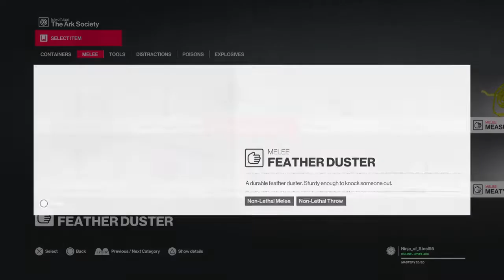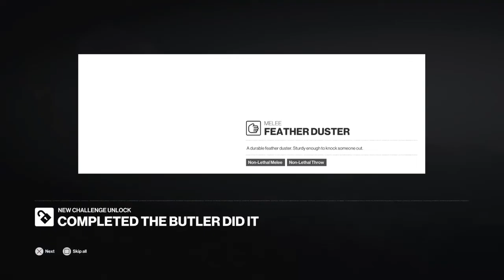The BUTLER Did It! | HITMAN 2 (PS4) | Challenge Pack Live Stream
This week's livestream is all about turning Agent 47 into a mystery story trope. That's right, we're playing the new challenge pack, The Butler Did it! This one's on Isle of Sgail, and compared to the rest of the challenge packs released for Hitman 2, it seems like this one might actually be... wait for it... A CHALLENGE! :O

But seriously, we get to unlock a feather duster, so that's cool.